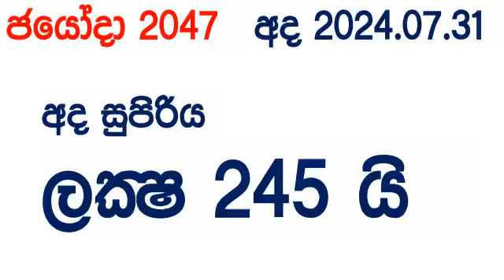Govisetha 3793 2024.07.31 Today Lottery Result අද ගොවිසෙත ලොතරැයි ප්‍රතිඵල NLB Lotherai dinum anka